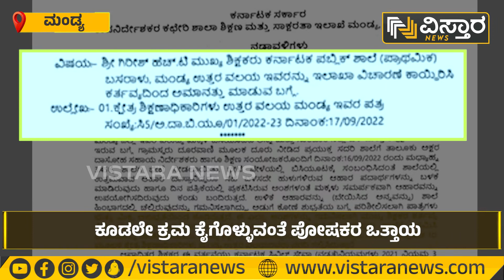Mandya: ಬಿಸಿಯೂಟ ಇಲ್ಲ, ಮಕ್ಕಳಿಗೆ ಮನೆಯೂಟವೇ ಗತಿ! | Vistara News Kannada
ಮಂಡ್ಯ ತಾಲೂಕಿನ ಬಸರಾಳು ಗ್ರಾಮದ ಸರ್ಕಾರಿ ಶಾಲೆಯಲ್ಲಿ ಬಿಸಿಯೂಟ ಸಿಗದೇ ಮಕ್ಕಳಿಗೆ ಮನೆಯೂಟವೇ ಗತಿಯಾಗಿದೆ. ಮಕ್ಕಳಿಗೆ ಹುಳ ಮಿಶ್ರಿತ ಬಿಸಿಯೂಟ ನೀಡಿದ ಸಂಬಂಧ ನಾಲ್ವರು ಅಡುಗೆ ಮಾಡೋ ಮಹಿಳೆಯರು ಮತ್ತು ಶಿಕ್ಷಕನನ್ನು ಅಮಾನತು ಮಾಡಲಾಗಿದೆ. ಹೀಗಾಗಿ, ಅಡುಗೆ
ಮಾಡೋರಿಲ್ಲದೇ ಮಕ್ಕಳು ಮನೆಯಿಂದ ಊಟ ತಂದು ತಿನ್ನುವಂತಾಗಿದೆ.